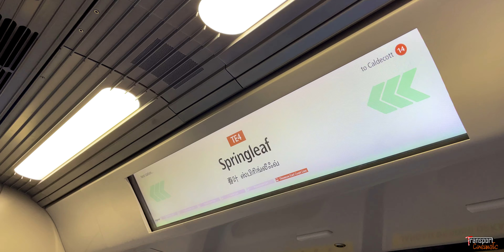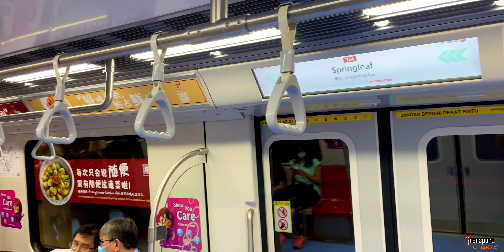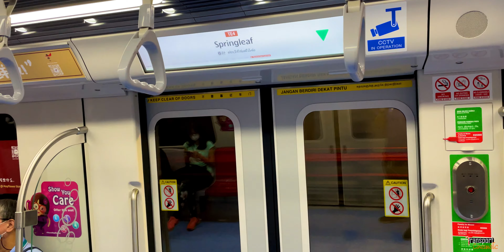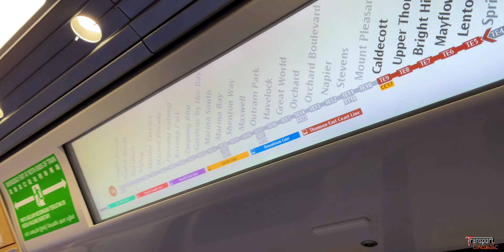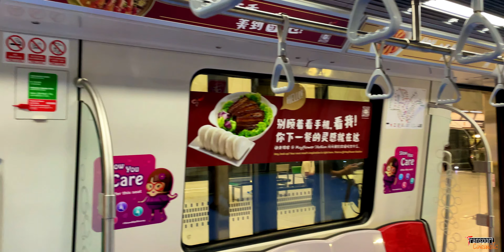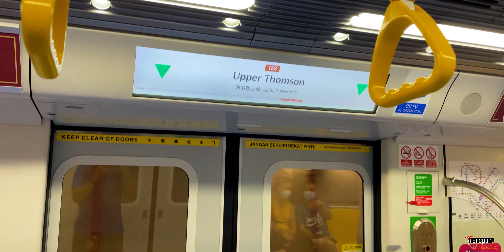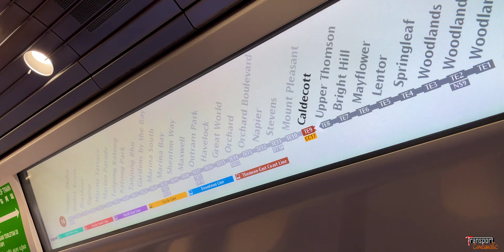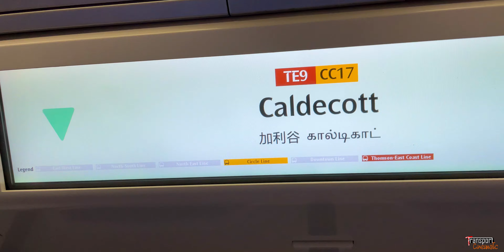[Joyride x SMRT TEL] T251 PV09 - Full ride from TE3 Woodlands South to TE9 Caldecott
TEL2 is now officially open!
Here’s a full ride on the TEL2!

🎵 Wanna know what's playing?

Thanks for providing us such a awesome music!

🎬 Wanna know what type of gears and editing software we use?
iPhone 12
LumaFusion (Paid Software)